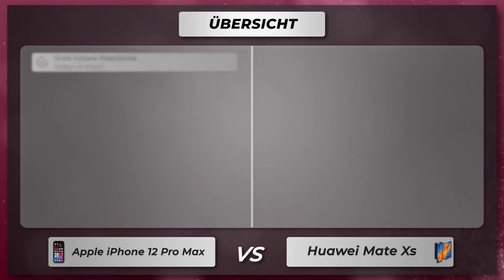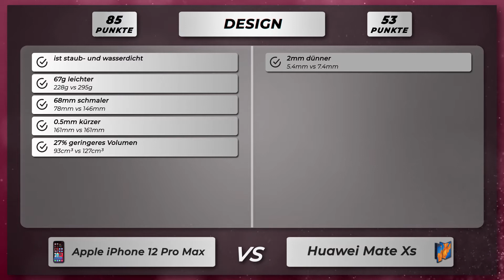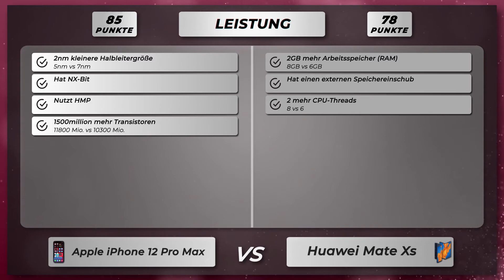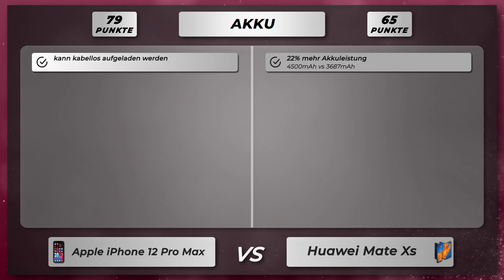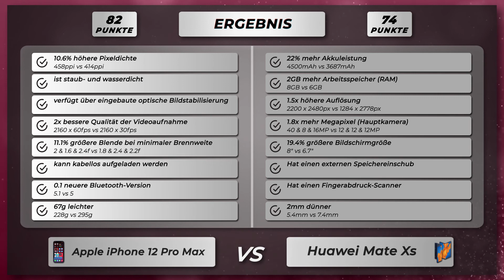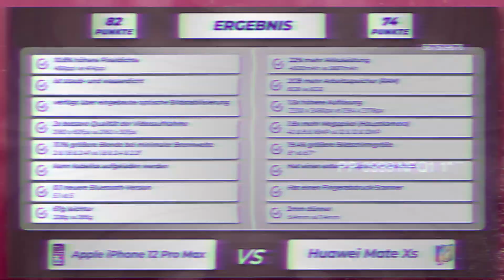Apple iPhone 12 Pro Max vs Huawei Mate Xs - Vergleich der wichtigsten Unterschiede auf deutsch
🔻 Apple iPhone 12 Pro Max
🔻 Huawei Mate Xs

Vergleich der Unterschiede vom Apple iPhone 12 Pro Max versus Huawei Mate Xs auf Deutsch.

Apple iPhone 12 Pro Max oder Huawei Mate Xs
Apple iPhone 12 Pro Max gegen Huawei Mate Xs
Apple iPhone 12 Pro Max versus Huawei Mate Xs

🔻 📱 Amazon Bewertungen iPhone 12 Pro Max
🔻 📱 Amazon Bewertungen Mate Xs